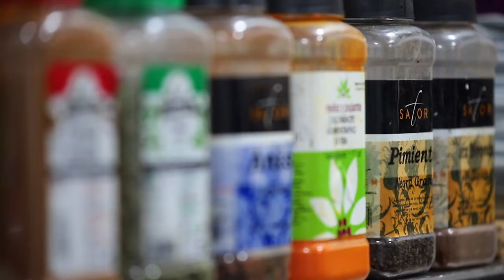Asador El Maestro